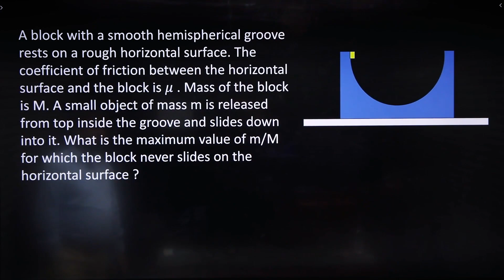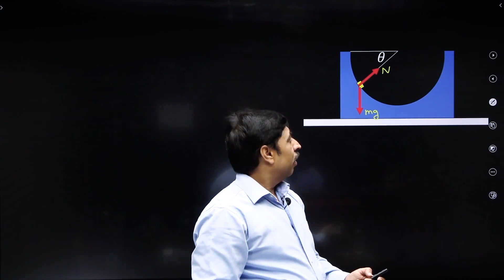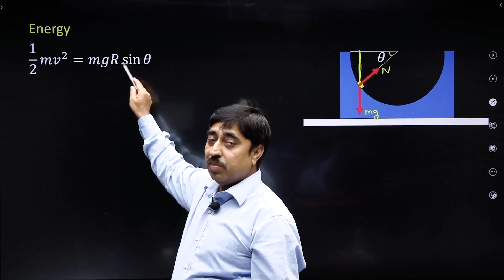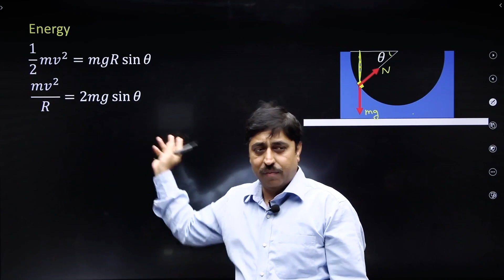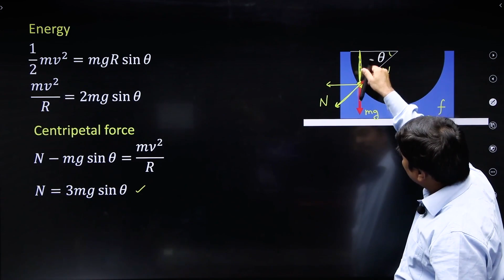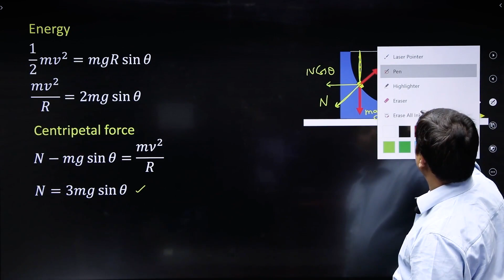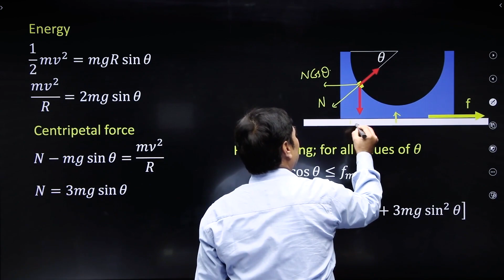Physics Problem for JEE Advanced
Mechanics problem for JEE Advanced based on circular motion, friction and energy conservation discussed by Shashi Bhushan Tiwari (SBT). The problem requires a good mathematical ability. The problem is mathematically challenging and such problems have been asked in past year question papers of JEE Advanced.
Mechanics problem for JEE Advanced
Tricky problem for JEE
Channel for JEE Advanced Physics
Shashi Bhushan Tiwari (SBT)
Solutions to problems of SBT.
SBT is a famous author and an admirable Physics teacher. Follow this channel to experience JEE Physics at the topmost level.

Buy books by SBT :
Your personal teacher series: